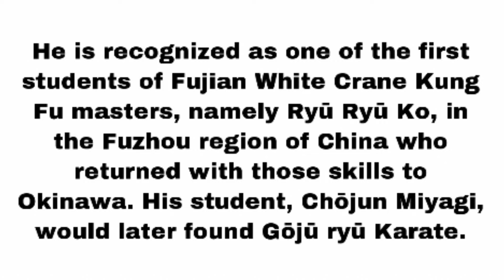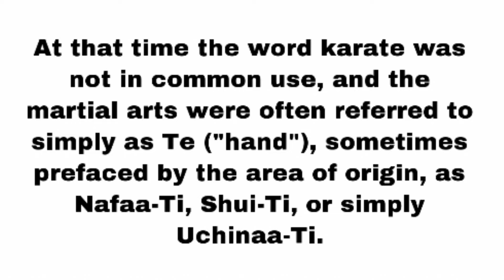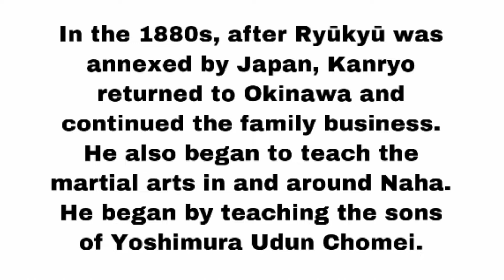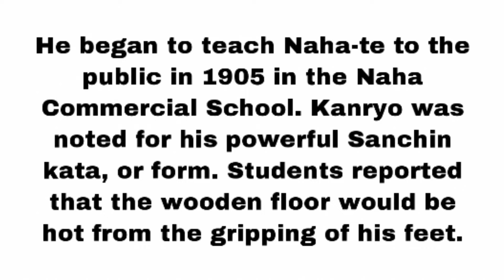Higashionna Kanryo Biography • Okinawan Karate Pioneer